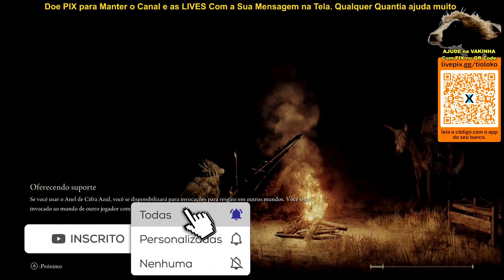ELDEN RING - GUIA FÁCIL 2 - TODAS AS CLASSES - VAGABUNDO - GUERREIRO - HERÓI - BANDIDO - ASTRÓLOGO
📌 Miami Games - TUDO EM VIDEO GAME
► Rua Santa Efigênia 180 Loja 2
     Centro de São Paulo - SP

     Use o APP do seu banco

ELDEN RING - O GUIA #02 - GUIA DE CLASSES - VAGABUNDO - GUERREIRO - HERÓI - BANDIDO - ASTRÓLOGO